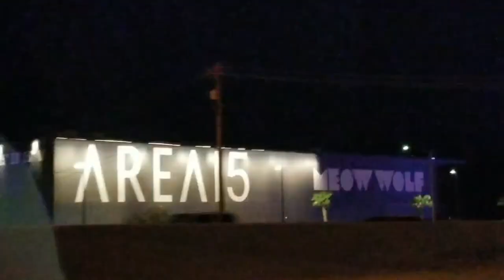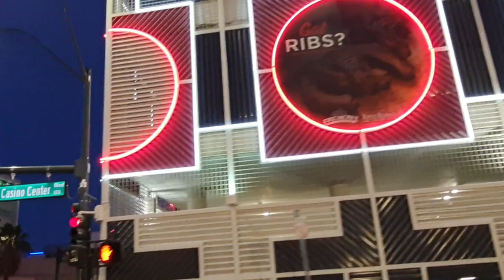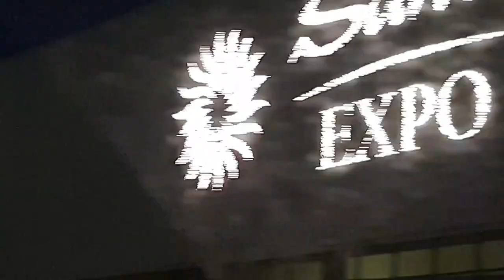DUSK CRUISE DOWNTOWN FREMONT to LAS VEGAS STRIP HARRAHS CASINO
Come take a car ride with me. I open the video at Harrahs Las Vegas where my good friend Chris picks us up to take us for dinner downtown at Tony Romas. The wait was too long so we had a great inexpensive dinner at Lanai Express. Check out Fremont video linked below. We also film a walk thru of Fremont Casino.

Start in Fremont Casino Valet. We take Ogden Avenue past The Beautiful New Circa Hotel and Casino and also The Gorgeous newly painted California Hotel and Casino.  We turn onto Main passing Main Street Station , Garage Mahal , Plaza Hotel and Casino & Golden Gate. We head down Main Street passing MTO Cafe and Desert Manor Inn. We pass thru Arts District  with some views of the Strat and then head onto the I-15 where we encounter a Motorcycle Gang. We take Spring Mountain Road Past The Wynn Treasure Island and head back to Harrahs Las Vegas. I close this video out the next morning with a beautiful view from our room of The Cosmopolitan Caesars Palace The Linq Mirage and The Las Vegas Strip.

Do you prefer Downtown or The Strip?

***SPECIAL***
Thank you to all my amazing
VTC
Club Cali VIP Members

Club Cali Diamond 💎

Mary V

pal1216 (Garrick H)

Jim West

Sandiego1

The Fenster🥕

Club Cali Gold🏅

Lance Staab

Devon Morrill

Club Cali Silver🥈

Tracy J

Blair G

Nancy Q

P R 🥃🔥

Laura R

d baldy

Shout Out & A BIG Thank you to the very generous people who are VTC SuperStars sending us YouTube Superchats🤩Cash App PayPal & Buy Me A Coffee In person superchat donations  You are all AMAZING! Thank you so much for your generous support friends

💵Tip Me. Thank you so much we appriciate your kind & generous support.

(best option, takes 0 fees)

A Big Thank You to Chris
Follow Chris on Twitter 🐦